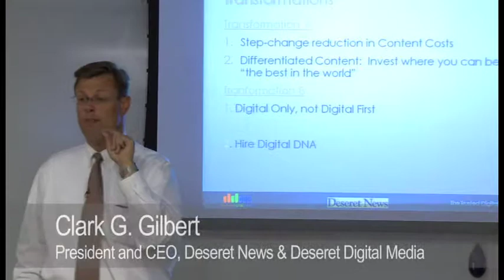A Dual Transformation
Deseret Media's Clark Gilbert explains why he believes transforming a media company for a digital future involves two, not one, transformation.